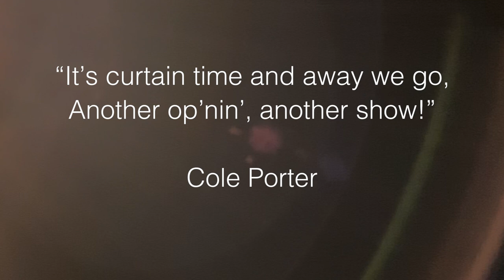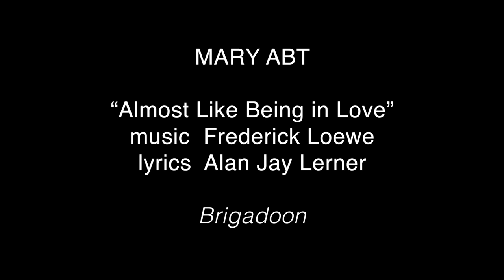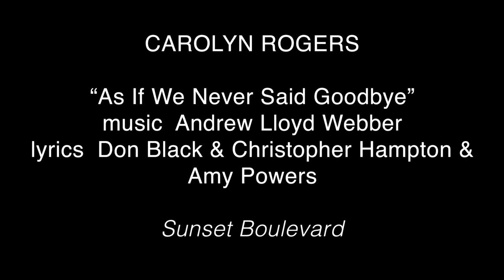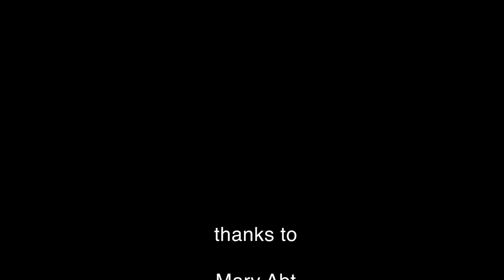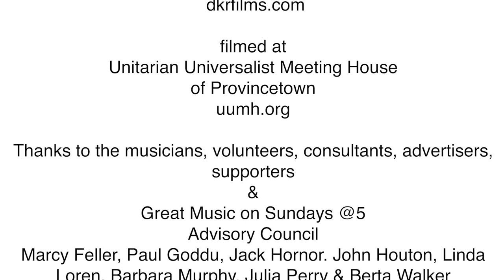Great Music on Sundays @5 presents "Broadway: Curtain Up!"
Our 2021 Great Music on Sundays @5 concert season relies on generous donations from viewers and supporters whose contributions help us to be able to continue to present great music this year and in the future.

"Broadway: Curtain Up!" is part of our 23rd season of concerts. Оur concerts premiere every Sunday at 5pm from July 25 through September 12 and remain online to enjoy 24/7. We look forward to our return to our concert home at Unitarian Universalist Meeting House of Provincetown (Cape Cod, Massachusetts) in 2022.

"Broadway: Curtain Up!" features Mary Abt, Jo Brisbane, Brian Calhoon, Arian Carlos, Ella Mae Dixon, Marcy Feller, Trish LaRose, Roxanne Layton, Pamela Murray, Carolyn Rogers, John Strumwasser, Jeff Tagen and music director and pianist John Thomas